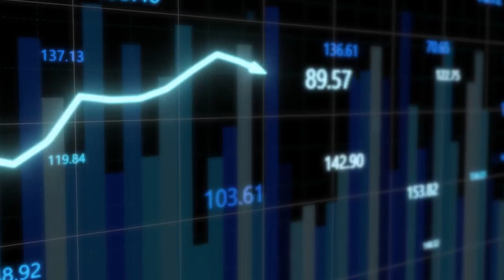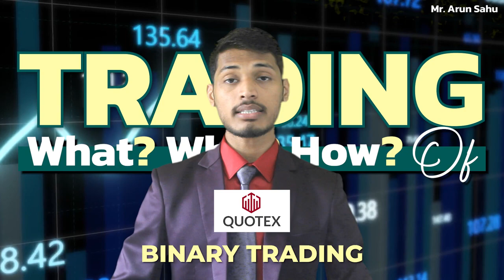Trading Kiya hai For Beginners/ Trading Kiya hai or kaise kren?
If You Want To Learn Trading and Want to make monthly income through trading then you can join our batch.
WhatsApp or Calling Number - 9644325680

If You Don't Have Quotex Account Register Here

Quotex Live Trading In Zoom // Quotex Trading Strategy//Binary Option Trading Strategy/